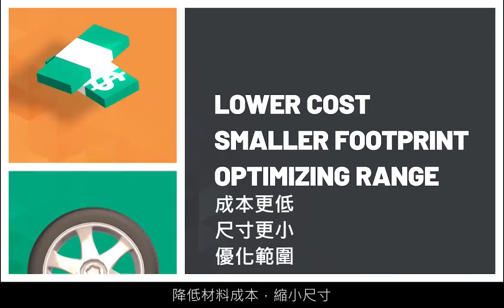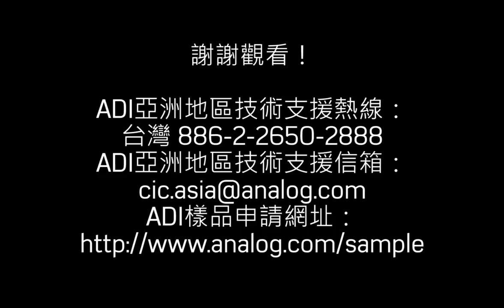無線電池管理系統推動電動車的普及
ADI的無線電池管理系統降低了材料成本，增加了設計彈性，能夠有效推動電動車的大規模量產，使其比傳統的內燃機車輛更具競爭力，為實現可再生能源未來提供了關鍵助力。